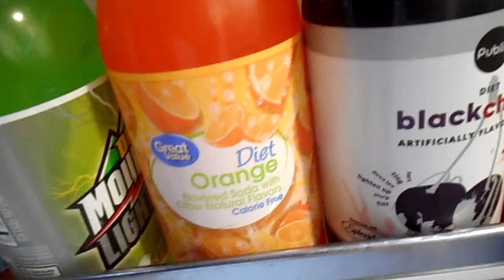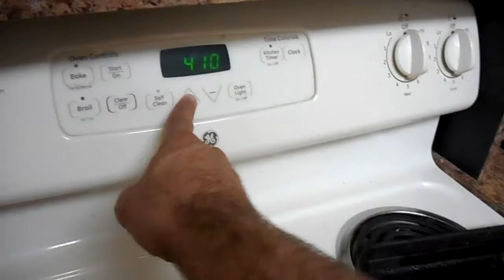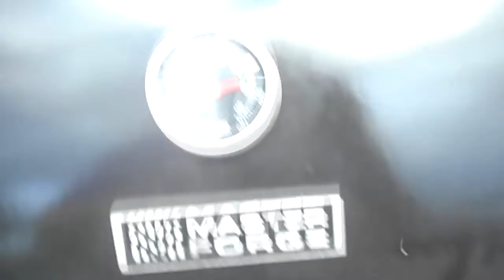WWE RAW Review 09/03/2018, and the Hobo cooks for you BONUS